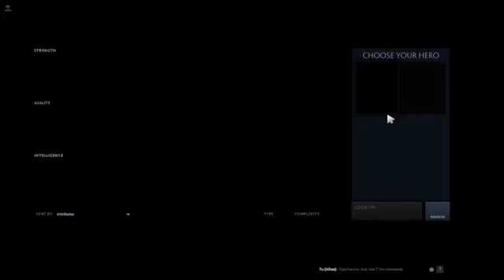The Silencer Dota 2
Well Science Platform Here Is Your Dota 2 If You Could Please Tell Me Your Favorite Character.